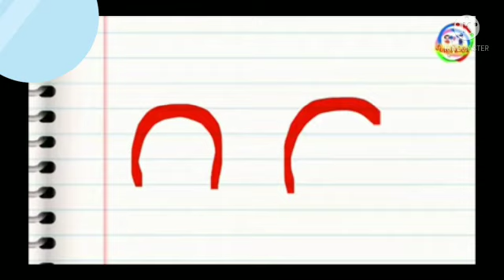റ എന്ന അക്ഷരം പഠിക്കാം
Video from shabeebak8080